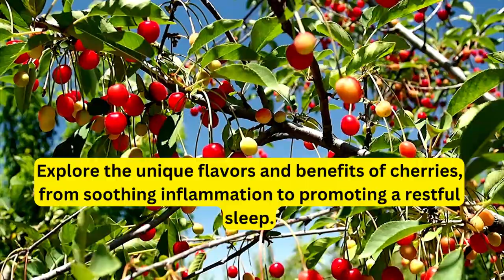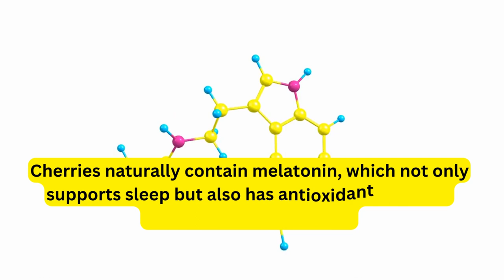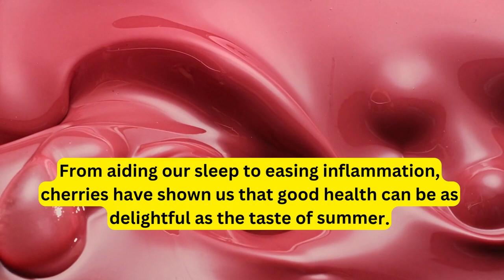The Incredible Nutrients and Health Benefits of Cherries in Daily Life | Health and Fitness | Fruit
Encourage Us:
🍒This video is about Nutrients and Health Benefits of Cherry in Daily Life when taking it daily 🍒

🍒 Nutrients and Health Benefits of Cherry in Daily Life 🍒
Discover the amazing health benefits of cherries in our latest video! 🌟 Cherries are not only delicious but also packed with essential nutrients that can boost your well-being. From antioxidants to vitamins, we explore the nutritional value of cherries and how they positively impact your overall health.

🍒 Health Benefits 🍒
🌿 Rich in Antioxidants: Cherries are a powerhouse of antioxidants that combat free radicals and promote healthy cell function.
🌿 Vitamins Galore: Learn how cherries provide an abundance of essential vitamins, including Vitamin C, Vitamin A, and Vitamin K.
🌿 Heart-Healthy Goodness: Discover how cherries contribute to heart health and support cardiovascular function.
🌿 Anti-Inflammatory Properties: Explore how cherries can reduce inflammation and aid in relieving joint pain and muscle soreness.
🌿 Promotes Better Sleep: Find out how cherries may help regulate sleep patterns and improve sleep quality.

🍒 Incorporating Cherries Into Your Daily Routine 🍒
We'll also share creative and delicious ways to include cherries in your daily diet. From smoothies and salads to mouthwatering desserts, we've got you covered with easy and nutritious cherry-infused recipes.

🍒 Join Us! 🍒
If you're looking to boost your health with a delightful twist, don't miss our video on the incredible benefits of cherries.